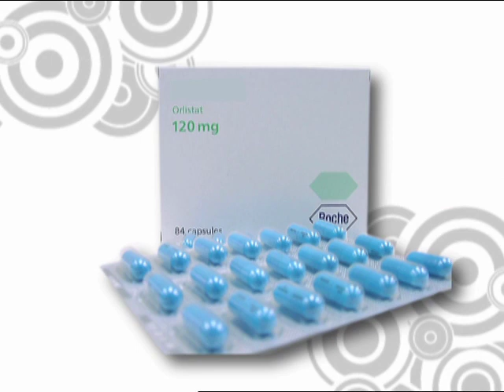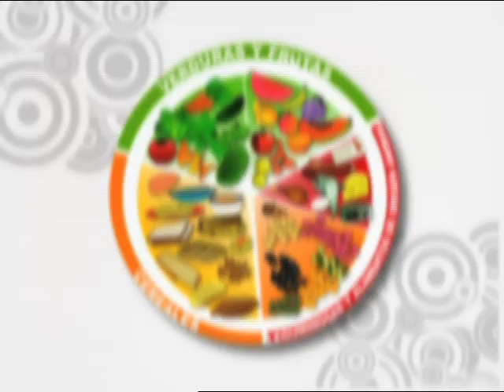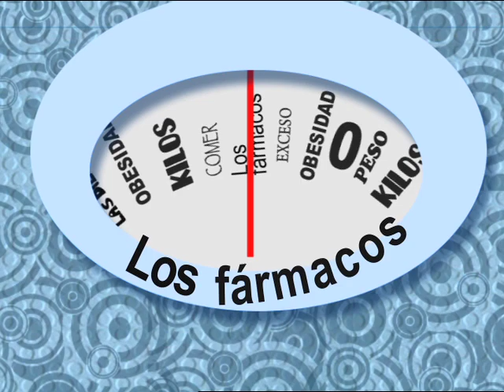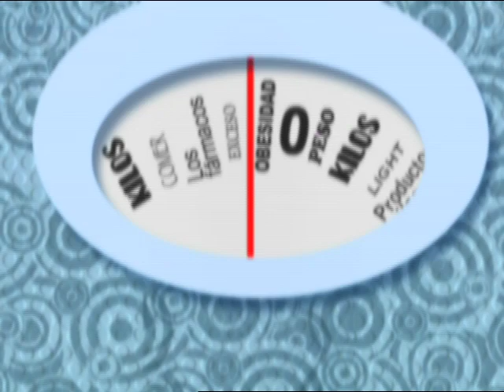Obesidad 2 (parte 2)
La obesidad y el sobrepeso debe prevenirse por medio de hábitos de consumo saludable. Algunos de ellos son una alimentación adecuada y hacer actividades físicas.  Conoce más sobre la obesidad y la manera de combatirla en este video.